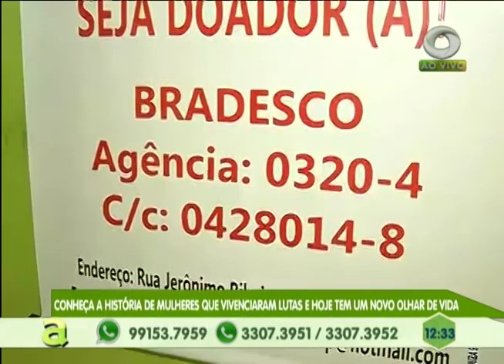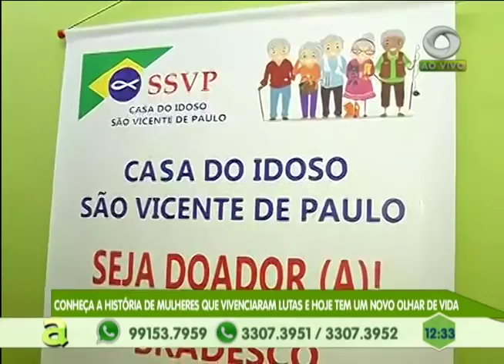Conheça a história de mulheres que vivenciaram lutas e hoje tem um novo olhar de vida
04º BLOCO AGORA 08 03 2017 - Conheça a história de mulheres que vivenciaram lutas e hoje tem um novo olhar de vida